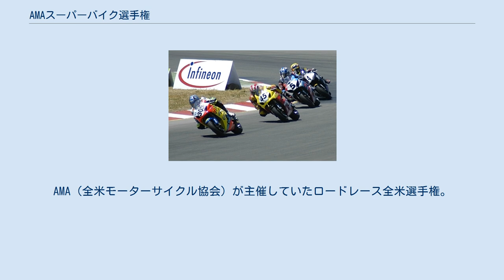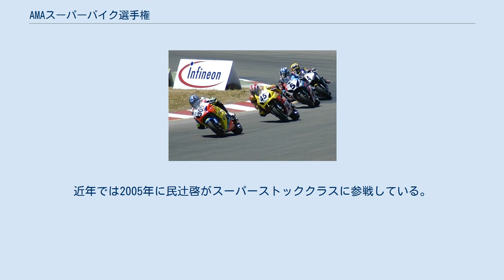AMAスーパーバイク選手権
AMAスーパーバイク選手権（エーエムエースーパーバイクせんしゅけん、英: AMA Superbike Championship）は、オートバイによるモータースポーツ。
AMA（全米モーターサイクル協会）が主催していたロードレース全米選手権。
一国レベルの選手権としては世界最高のレベルと規模を誇る。
伝統の一戦であるデイトナ200マイルも当選手権に含まれている。
2015年から開催されているMoto America ロードレーシングシリーズの前身。
 1970年代のアメリカでは"フォーミュラ750"というレースが存在していたが、2ストロークのヤマハ・TZ750が完全に制圧しており、"フォーミュラ・ヤマハ"と揶揄されるレベルで独占状態であった。
そのため、車種の豊富な4ストロークエンジン車によるレースが考案され、当選手権が開催されることとなった。
 日本での放送はなくDVDが稀に発売される程度で知名度は高くないものの、当選手権が日本のスーパーバイク発展に与えた影響は計り知れないものがある。
また当選手権のコンセプトが欧州にも持ち込まれたことで、今日のスーパーバイク世界選手権（WSBK）に発展しているなど、いち国内選手権としては過ぎるほどに歴史的に重要な役割を果たしている。
 同シリーズ出身で欧州でも活躍したものは多く、MotoGP王者のニッキー・ヘイデンとスーパーバイク世界選手権王者のベン・スピーズの二人はその最たる例である。
しかし近年はそうした者が少なくなっており、ガラパゴス化に危機感を抱いたAMAがFIM（国際モーターサイクル協会）と提携し、2015年に同シリーズを"MotoAmerica"へと改名したことで一つの時代を終えている。
 日本人の参戦者は黎明期はそこそこおり、宗和孝宏が1993年ルーキーオブザイヤーを獲得している。
近年では2005年に民辻啓がスーパーストッククラスに参戦している。